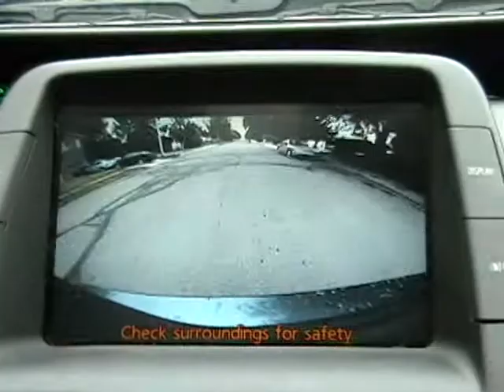reverse prius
driving around backwards for art.